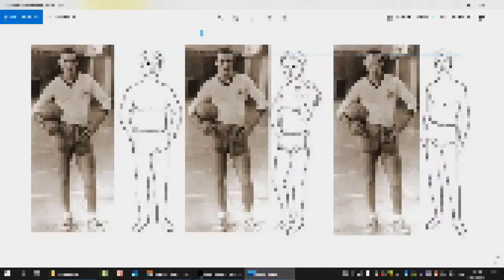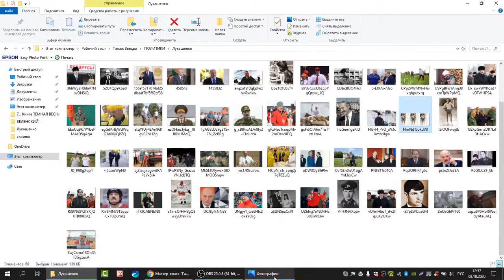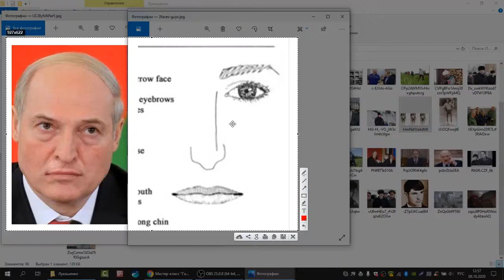Метод обратного вычитания типажа на примере стилевого типажа Натурал-Драматик